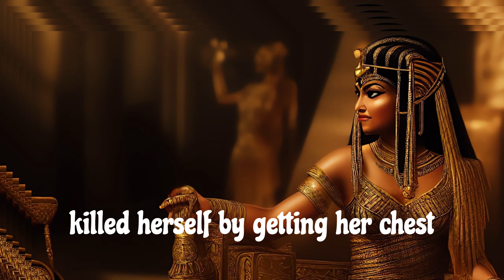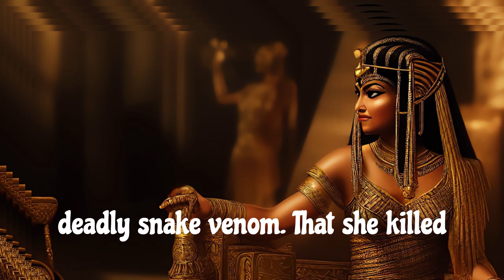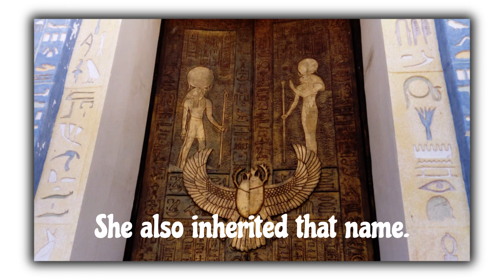Cleopatra's True Story | How did Cleopatra die? | The most beautiful queen of Egypt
Cleopatra is a huge figure who captivated the world, claimed a proud personality, and was side by side with great emperors and generals in the governance of the state. As well as her looks, her statecraft is very precious. She passed away at the age of 39. it is because of suicide.
Different investigators have given different interpretations about her suicide and how it was done, and the most popular fact is that she took her own life with a snake bite.
as famous opinions about it are, That she killed herself by getting her chest bitten by a poisonous snake, That she may have killed herself using a deadly poison hidden in her hair, That she committed suicide by applying an ointment with deadly snake venom, That she killed himself by using a fine shell-like the tip of a needle fed with deadly snake venom.
In addition, Plutarch, an ancient chronicler, was of the opinion that no one really knows what happened.
Cleopatra was called the beauty of the Nile. She was the queen of ancient Egypt. So beautiful, so powerful, what tragedy drove her to commit suicide at the age of 39?
Her weapon for gaining and asserting power was her image. It has now been revealed that she may not have had thin, elongated eyes as depicted in the pyramids, but rather round eyes. She knew more than five different languages. A certain Egyptian historian says that she knew how to speak eight foreign languages ​​fluently.
furthermore, she was the one who ended the pharaoh's dynasty that lasted for three thousand years.
She was of Macedonian descent, which was then under Greek rule. Hence her name was Cleos Patras. It is a Greek name. Later she became Cleopatra. She also inherited that name. There were six Cleopatra before her. She is the seventh Cleopatra. She rose to the position of pharaoh (queen), the highest governing authority in a male-dominated society. She used her beauty to maintain that position.
Ptolemy the twelfth pharaoh who ruled Egypt Upon his death at fifty-one b.c, his daughter, Cleopatra, who was eighteen at the time, had to take over. She had to marry her sixteen-year-old brother to secure the kingdom. However, she did not reach an agreement with her brother regarding the rule and fled to Syria three years later.
It was at this time that the powerful Roman emperor named Julius Caesar came to Egypt to kill his enemy. The story of Cleopatra approaching Julius Caesar to seek his help in dethroning her brother and establishing her power in Egypt is like a fairy tale. She comes to Julius Caesar, who was heavily guarded, wrapped in and hidden in a Persian carpet given as a gift. although, It is said, that she was thirty-one years younger than himself, and was fascinated by her figure.
Cleopatra, who became Caesar's unofficial wife, got him to do her job. Cleopatra, who defeated her brother and reclaimed the throne, had to marry her younger brother to secure her kingdom. By that time, after giving birth to small Caesar, Cleopatra had become a mother. She transferred the rule of Egypt to her brother and came to Rome with her sons to live with Caesar.
a group of senate members who opposed Caesar's rule He was stabbed to death in 44 B.C. After that, the atmosphere in Rome was not favorable for Cleopatra. She went back to Egypt with her son and poisoned her brother and got the power.
Queen Cleopatra, who seduced Mark Antony, who came to power in Rome after Caesar, wanted to create a huge empire by annexing Rome and Egypt. It was Cleopatra's idea to make the center of the empire not Rome, but Alexandria, Egypt. Accordingly, Mark Antony, who followed Cleopatra's opinion, made his residence not Rome, but Alexandria. He also conquered Armenia with Egyptian forces.
Aware of Mark Antony's new activities, the Romans attacked Egypt under the leadership of Ottaviano Zenavia and defeated Mark Antony and Cleopatra. Unable to bear this defeat, Mark Antony and Cleopatra decided to commit suicide. Thus, Mark Antony died after piercing his body with a sword and Cleopatra died after being bitten by a snake.
Egyptian historians disagree about the final moments of Mark Antony and Cleopatra. Some say that after receiving the false message that Cleopatra had committed suicide, Mark Antony killed himself. It is the first of August in the thirtieth year B.C. But Cleopatra killed herself on the twelfth of August of the thirtieth year B.C. That too, not by getting bitten by a snake, but by drinking a strong poison. She was thirty-nine years old when she died.
During archaeological excavations in search of ancient Egyptian mysteries, a pair of mummies found in 2009 in a temple dedicated to the goddess "Iside" in a beautiful area with a sea background on a hill, twenty meters underground, are believed to be, Mark Antony's and Cleopatra's.
However, she is the most debated queen of Egypt in society.